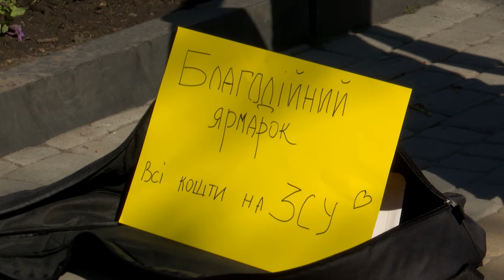Ми з України! 16 випуск